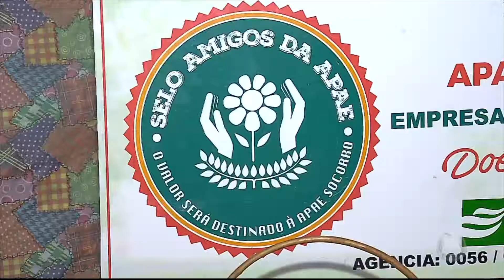Giro de Notícias - JORNAL DO ESTADO